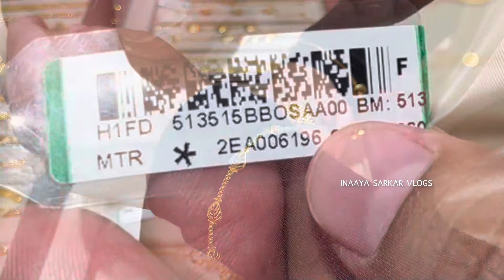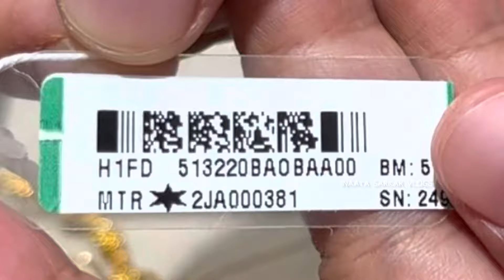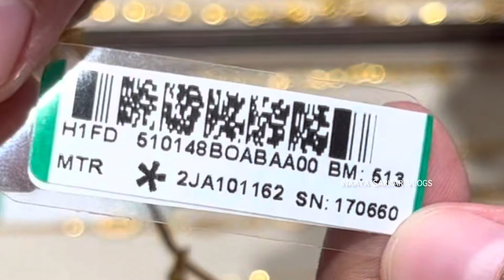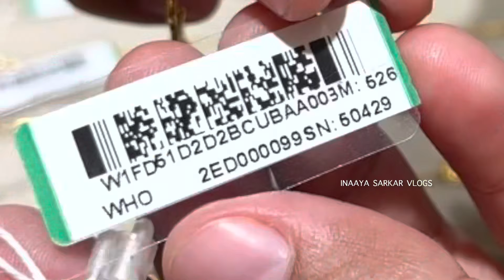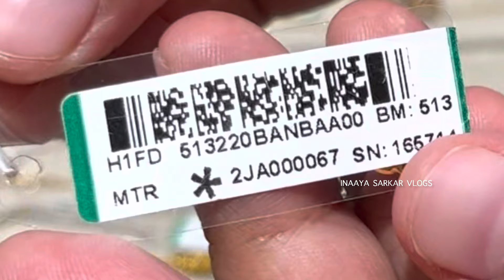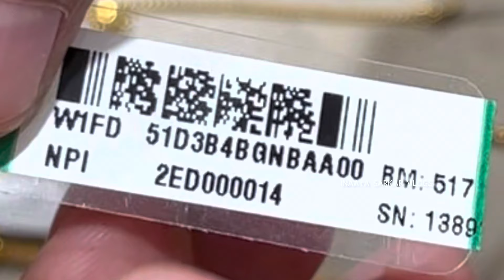Tanishq latest very lightweight gold bracelet designs with weight and price